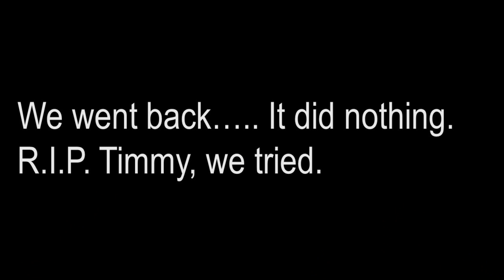We Found Timmy! - The Forest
Join us as we reached the end of The Forest and find Timmy! Not the ending we expected for sure.